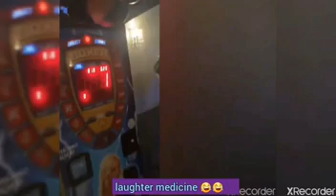crazy hilarious instant regrets moments you must see